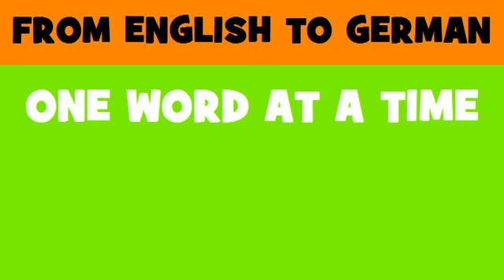DEUTSCH ENGLISCH = Grundrechtscharta der Europäischen Union